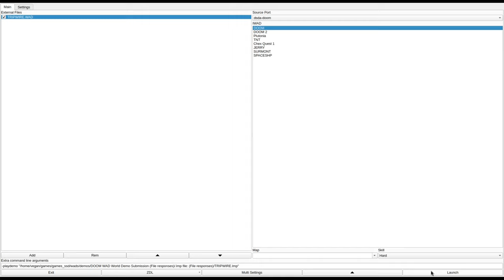DOOM 1 - TRIPWIRE.WAD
added to the Hall of Shame for stupid progression and extreme ugliness.
called "Tripwire" in the /idgames FTP.
created by Larry Wangemann on October 5th, 1994.
from the .txt file included with the WAD:
"This is my 2nd .WAD file and I feel it's tons better than my first. In this one, you better have the sound effects on to hear all the doors opening somewhere where you're not. Again, even with the cheat codes, not counting the No Clipping Code, you may have a tough time of it. And at the hardest level don't even think of killing all the monsters on the ammo I supplied you. There are some traps, but I don't think there's any place that you can't get out of."